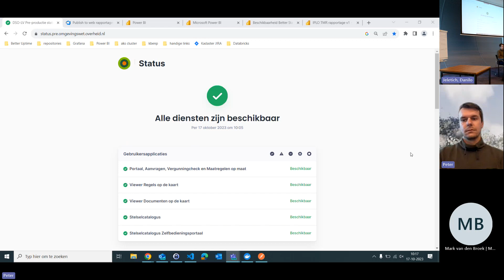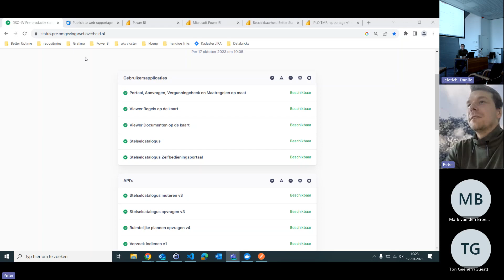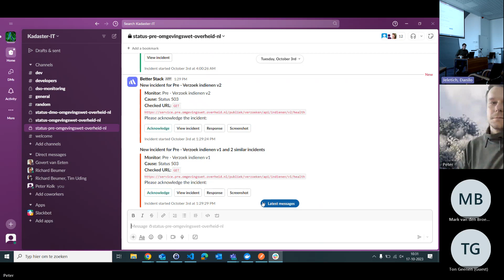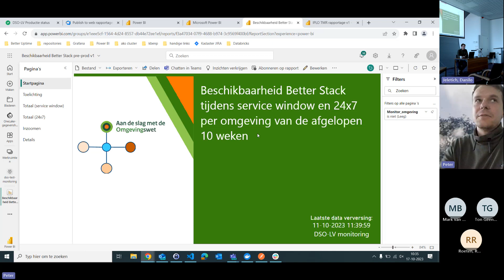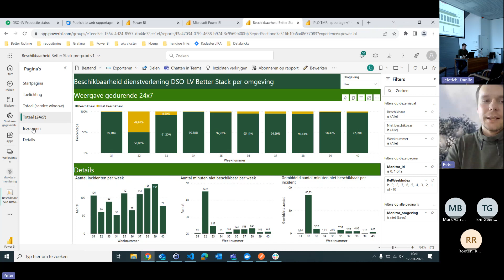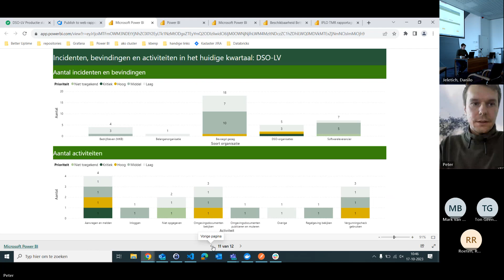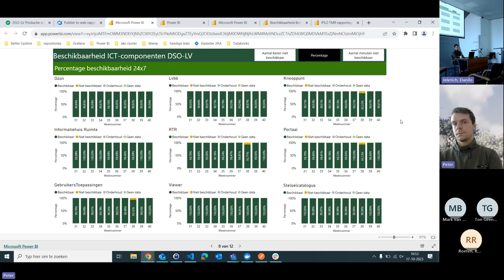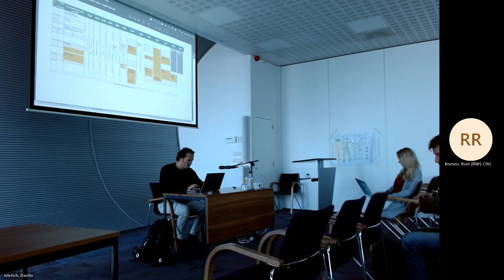PI 28 2 Monitoring 20231017 101625 Opname van vergadering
Software-demonstraties van de sprints in het agile ontwikkelproces van de landelijke voorziening van het Digitaal Stelsel Omgevingswet (DSO-LV).